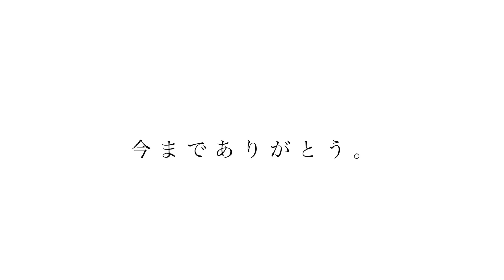【マイクラ】ママとシスターにバレないよう、この孤児院から脱出せよ。約束のネバーランド in Minecraft ~season2~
【一言】
やべー孤児多すぎた。

ルール
•ママ２名と孤児数名の２チームでプレイする。
•ママは孤児を全滅させる。孤児たちは孤児院の中に隠されたはしご、原木、ミネルヴァさんの本４冊を見つけて脱獄すれば勝ち。
•ママに殺された孤児は、お仕置き部屋に入れられる
•孤児は他の孤児に紛れてアイテムを探す
•ママは、孤児側の会話を聞く事ができない。